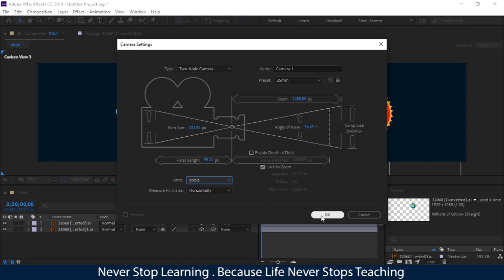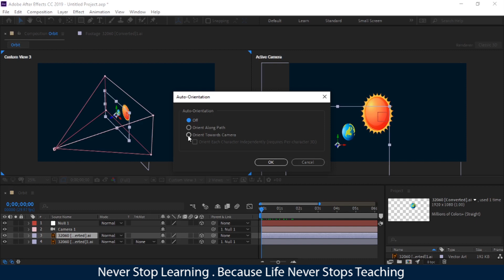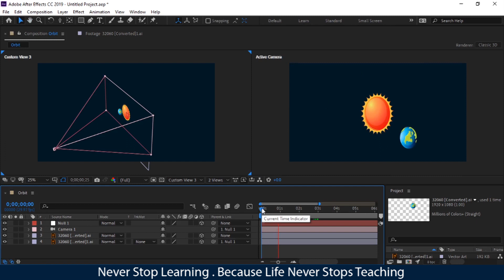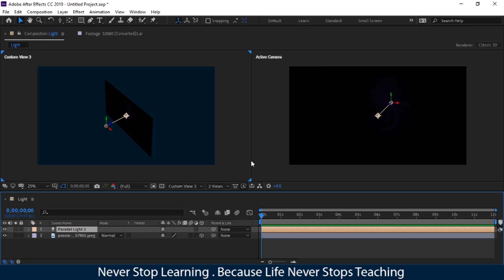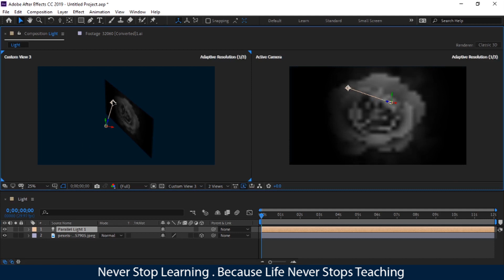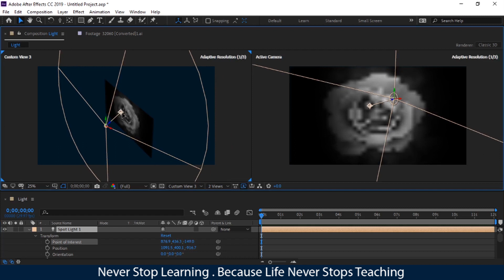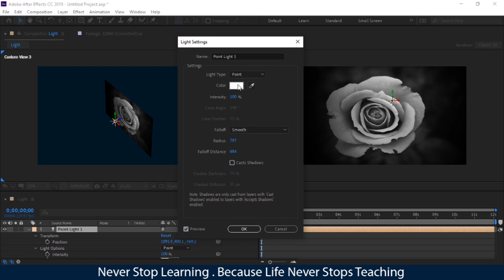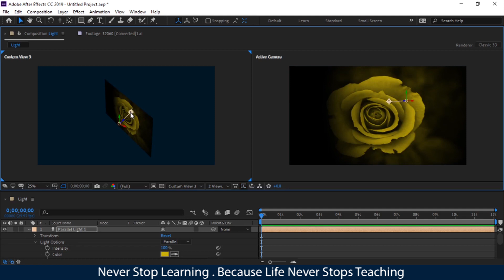Adobe After Effect ( Texting And Motion Graphic ) Course Lecture 34 Lights And Shadows